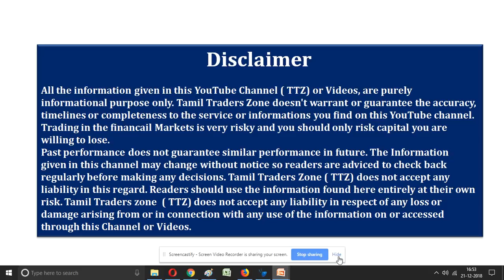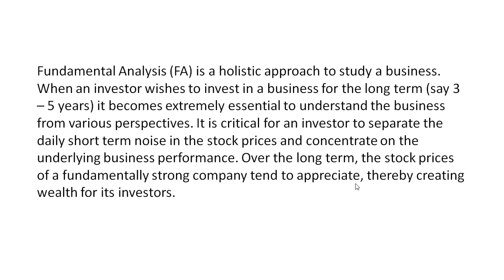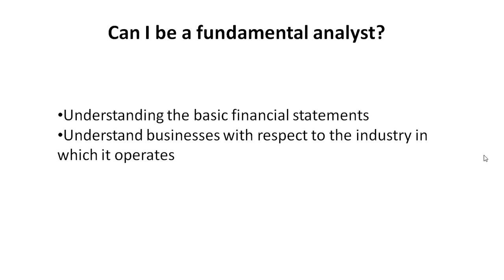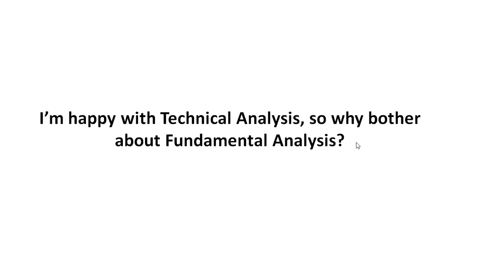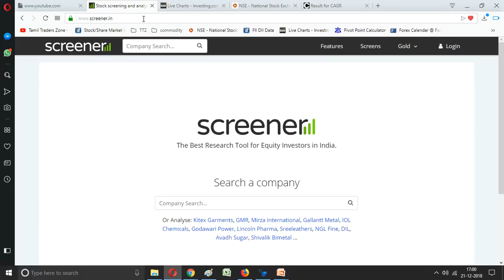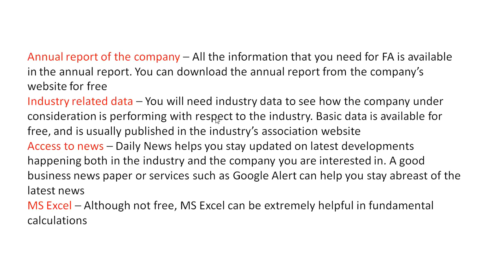Chapter -36 / What is Fundamental Analysis / Tamil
Fundamental Analysis (FA) is a holistic approach to study a business. When an investor wishes to invest in a business for the long term (say 3 – 5 years) it becomes extremely essential to understand the business from various perspectives. It is critical for an investor to separate the daily short term noise in the stock prices and concentrate on the underlying business performance. Over the long term, the stock prices of a fundamentally strong company tend to appreciate, thereby creating wealth for its investors.

Saranya
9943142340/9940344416